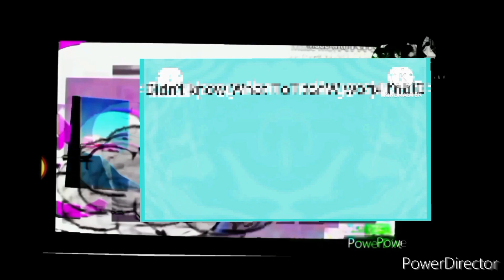Everyone Fights Bad Users Add Round 17